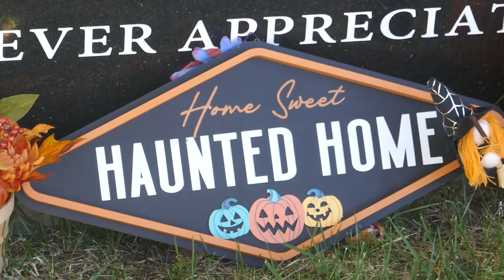Corey La Barrie Grave Hollywood Forever Cemetery Los Angeles California USA October 18, 2022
Corey La Barrie Grave Hollywood Forever Cemetery Los Angeles California USA October 18, 2022 Youtuber Grave decorated with Halloween.